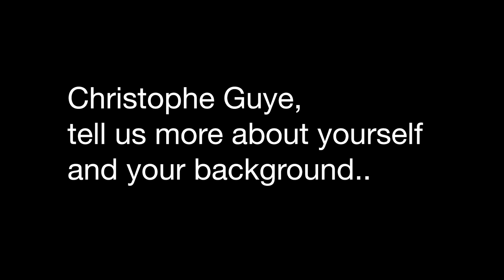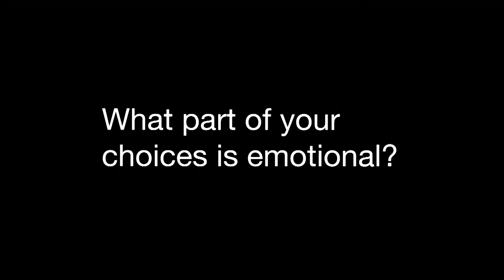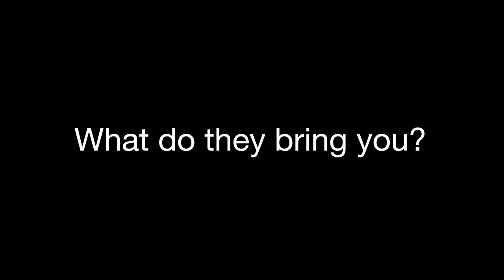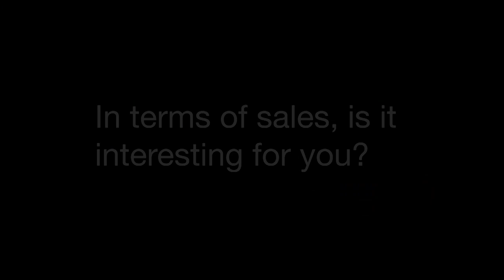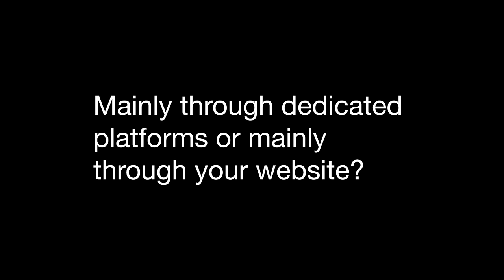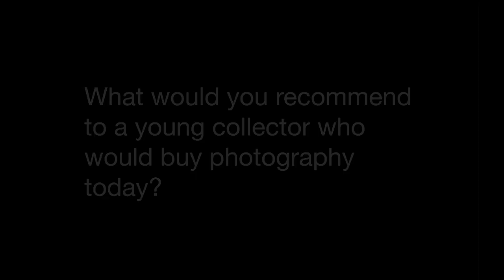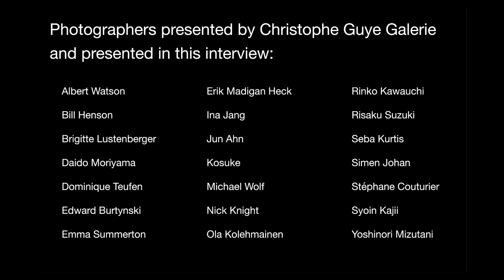swissphotographers interviews Christophe Guye, art dealer and gallery owner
Christophe Guye Galerie is a contemporary art gallery, representing national and international artists who consider the medium of photography within the larger context of current art practices. First and foremost conceptual artists who choose to express their vision through the use of a camera or light sensitive materials, the works of these emerging talents, as well as mid-career and established artists, notably contribute to the historical discourse of art, as well as to the expanding medium of photography and to the evolution of contemporary art at large.

Founded by Christophe Guye in 2006 – former SCALO|GUYE Gallery – in Los Angeles, the gallery moved to its current location in Zurich/ Switzerland in 2010. With five to seven shows per year, the programme varies between solo and group exhibitions that include works by gallery as well as guest artists and are occasionally organised by invited curators. In addition, the gallery embraces the long-term counselling of collections and the fostering of new collectors, as well as the curating and organising of exhibitions in collaboration with institutions, museums, and partner galleries. The gallery participates in Paris Photo, Photo London, Unseen Amsterdam and Photo Shanghai.

Moreover, the gallery offers limited edition art books from independent publishing houses such as amana, Tokyo as well as Mörel Books and Nobody Publishing, London, among others.

This video has been directed by Adrienne Wavre